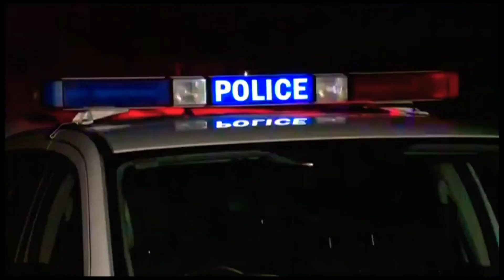10 News First Border Northeast - Evening Update Sponsored by Target, Monday March 7th 2022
With Kasey Wilkins